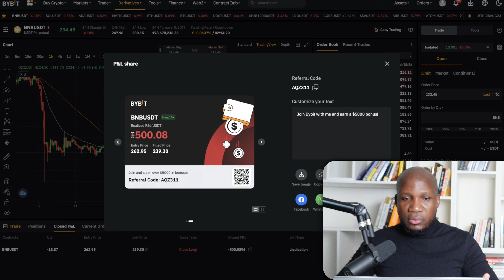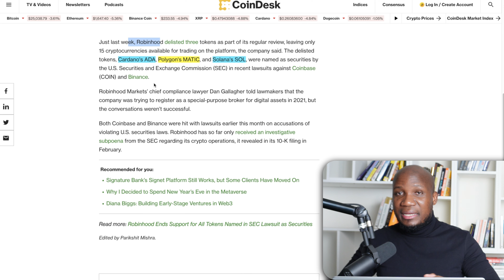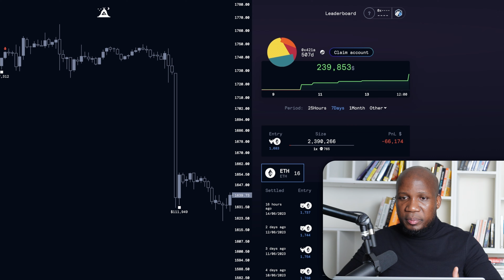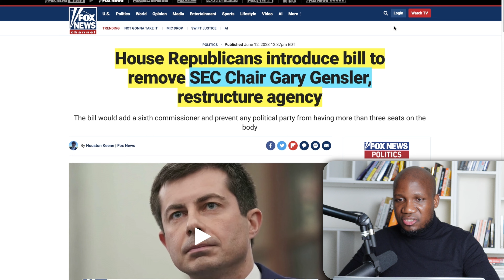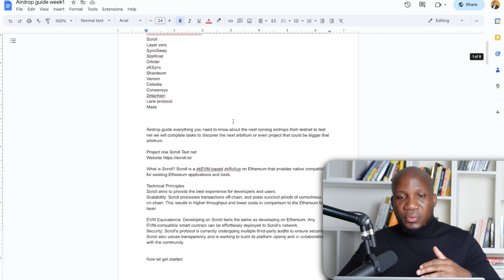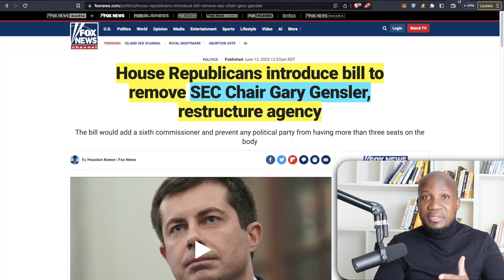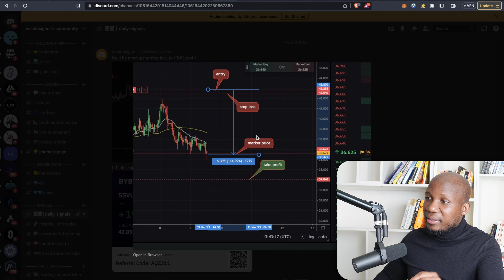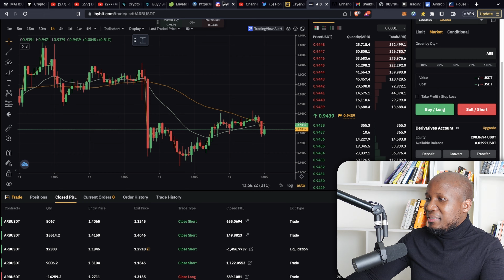Trading Fails, Unveiling My Costly Mistake! Learn From My Epic Loss - Must-Watch!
Before I open a trade I always post it on our discord, you can now join Vusi Designer’s discord by visiting

This is episode 2 of our video series “ Why did I take this trade”. This episode is such a special one as I share with you a trade that ended up as a losing trade.

We will look at our technical analysis prior to taking the trade mistakes that cost us to lose the trade. This is such a great opportunity for you to learn from my mistakes and have an idea of how to deal with situations like these when you are trading.

key video moments, In this eye-opening video, I delve into the details of a recent trade that went horribly wrong. Join me as I dissect the reasons behind my decision-making process and explore the valuable lessons learned from this costly trade. By analyzing my mistakes, we can empower traders to make better, more informed decisions when faced with similar situations in the market. Don't miss out on this crucial insight that could save you from financial setbacks.